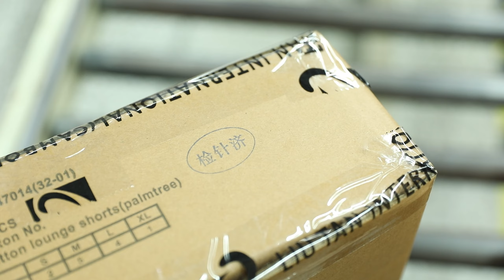Precision Protection: LT International's Needle Detection Process Unveiled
Welcome to LT International's YouTube channel! In this video, we unveil the sophistication of our factory's Needle Detection Process. As a leader in fashion manufacturing, LT International prioritizes safety and quality assurance through our advanced needle detection techniques.

Our commitment to precision protection ensures that every garment undergoes meticulous scrutiny, detecting and eliminating any potential needle presence. From cutting-edge technology to rigorous quality control, our Needle Detection Process reflects our dedication to delivering safe and top-quality fashion products.

If you're interested in the advanced safety measures in fashion production, this video provides a brief insight. Thank you for your attention and support!